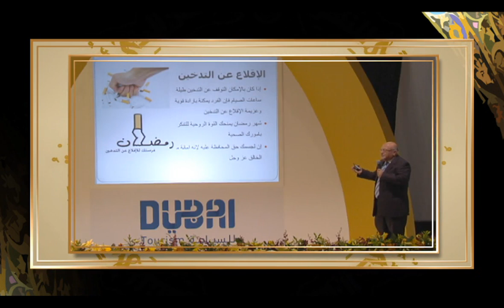Sheikh Hussain Salafi -The Key To Paradise